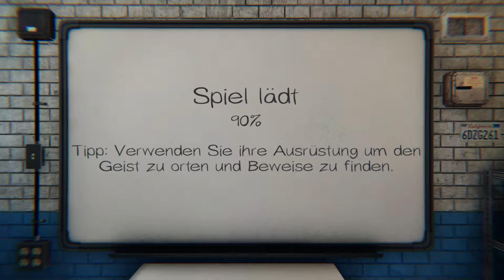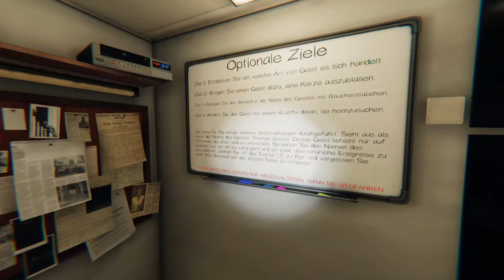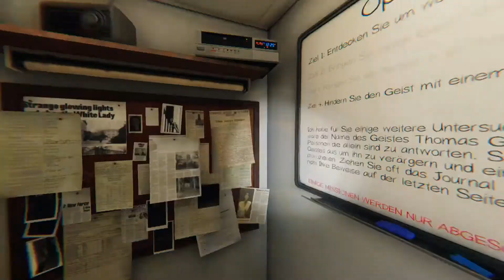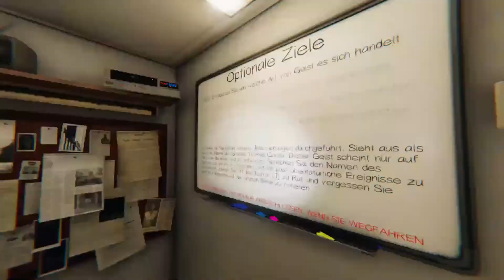Phasmophobia - Hilfe Bärli 👻 1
👻 GENRE: Aktion, Indie, Early Access
👻 ENTWICKLER & PUBLISHER: Kinetic Games

Hallo ihr lieben, das sind Folgen, aus dem live Stream, wenn ihr die Streams nicht verpassen wollt und alles, vor allem uncut sehen wollt, dann schaut doch mal bei meinem Twitch Kanal vorbei.

Es spielen immer wieder tolle Leute mit.

Über das Spiel:
Phasmophobia ist ein 4-Spieler-Online-Koop-Horror, bei dem Sie und Ihre Teammitglieder von paranormalen Ermittlern heimgesuchte Orte mit paranormalen Aktivitäten betreten und so viele Beweise für das Paranormale wie möglich sammeln. Sie werden Ihre Geisterjagdausrüstung verwenden, um Beweise dafür zu suchen und aufzuzeichnen, welche Geister den Ort heimsuchen, um sie an ein Geisterentfernungsteam zu verkaufen.

Sie können Ihr Team unterstützen, indem Sie den Standort mit Überwachungskameras und Bewegungssensoren von der Sicherheit des Lastwagens aus überwachen oder sich die Hände schmutzig machen mit der gespenstischen Aktivität, die mit der Zeit immer feindlicher wird.

Immersive Erfahrung: Realistische Grafiken und Sounds sowie minimale Benutzeroberflächen sorgen für eine absolut immersive Erfahrung, die Sie auf Trab hält.

Plattformübergreifend: Phasmophobia unterstützt alle Spieler, unabhängig davon, ob sie VR haben oder nicht, und kann das Spiel mit Ihren VR- und Nicht-VR-Freunden genießen.

Koop-Multiplayer: Spielen Sie mit Ihren Freunden mit bis zu 4 Spielern in diesem Koop-Horror, in dem Teamwork der Schlüssel zu Ihrem Erfolg ist.

Einzigartige Geister: Über 10 verschiedene Arten von Geistern, alle mit einzigartigen Merkmalen, was bedeutet, dass jede Untersuchung anders sein wird.

Untersuchen: Verwenden Sie bekannte Geisterjagdgeräte wie EMF-Lesegeräte, Geisterboxen, Thermometer und Nachtsichtkameras, um Hinweise zu finden und so viele paranormale Beweise wie möglich zu sammeln.

Volle Spracherkennung: Die Geister hören zu! Verwenden Sie Ihre tatsächliche Stimme, um mit den Geistern über Ouija-Boards und EVP-Sitzungen mithilfe einer Spirit Box zu interagieren.